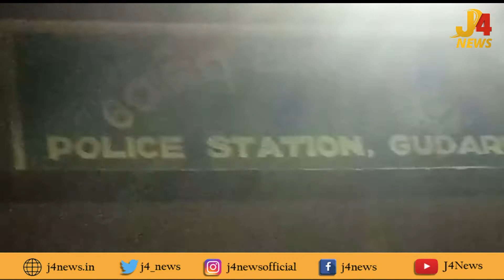ଶାଶୁ ଏବଂ ଦୁଇ ସ୍ତ୍ରୀ ହିଁ ରଚିଥିଲେ ହତ୍ୟା କାଣ୍ଡ